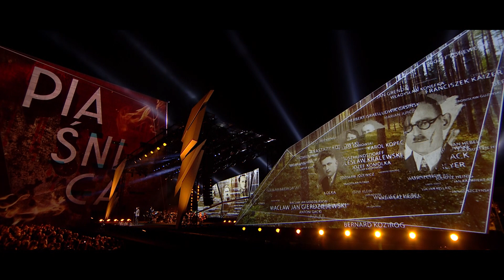Koncert „Tak zaczynała się wojna” | Skrót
Wydarzenie "Tak zaczynała się wojna”, które odbyło się 1 września 2019 roku na placu przed Muzeum II Wojny Światowej w Gdańsku zostało nagrodzone Złotem na X Global Event Awards - Eventex 2020 oraz II Nagrodą na XIV Festiwalu Polonijnym "Losy Polaków" 2019.

Dziękujemy @TOProduction1 za produkcję i Halinie Przebindzie za reżyserię koncertu, który zakończył zorganizowane przez naszą instytucję uroczystości związane z uczczeniem 80. rocznicy wybuchu II wojny światowej.

Na scenie wystąpiła wówczas plejada polskich gwiazd, a w trakcie widowiska muzycznego zaprezentowano wojenne wiersze, specjalnie skomponowane na tę okazję utwory oraz nowe aranżacje współczesnych piosenek, które będziemy przypominać Wam w naszych kanałach internetowych.

Na scenie Muzeum wystąpiły gwiazdy polskiej muzyki: @BOVSKAOfficial |  Krzysztof Cugowski |  @Piotr_Cugowski | @GrzegorzHyzyofficial | Ralph Kamiński @ralphkaminski  | @dawidkwiatkowskioff |  Michał Kowalonek | @MargaretOfficialYT | @NataliaNykiel | O.S.T.R | @JanuszRadekVEVO | @TheDumplingsMusic |  @warszawskaorkiestrasentyme4846 i Tomasz Szymuś Orkiestra.

Tymczasem zapraszamy do obejrzenia skrótu tego wspaniałego koncertu.